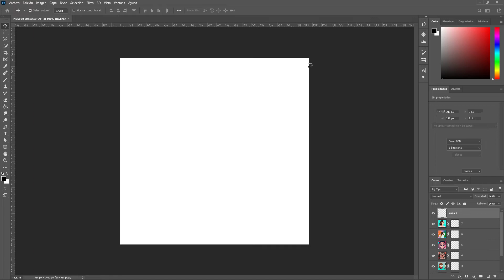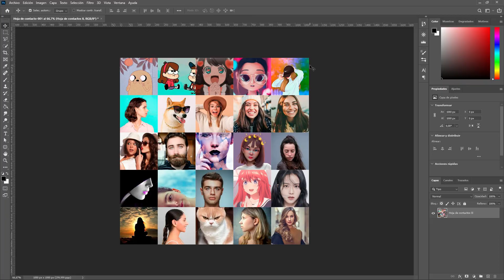🍄Tutorial EFECTO MOSAICO con Fotografías Facil con photoshop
Hola, hoy te enseño rapidamente como siempre, como hacer un Tutorial EFECTO MOSAICO con Fotografías Facil con photoshop

Déjame en los comentarios que te gustaría aprender?